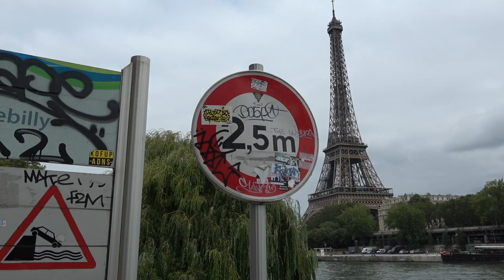take yourself on a date.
Taking yourself out on a date is a good way to practice self-love and self-acceptance. So let's explore Paris a little bit this week!  For me, a date with myself involved a cute cafe, some (a lot of) second-hand shopping, and walking along the Seine river.  And getting lost and tired and all that comes with it.  Thanks for coming along.

love u

thank you for your kind messages! i’m most responsive if you tweet at me, post on the subreddit, or leave comments on videos. i read everything, but i don’t always reply.

0:00 - taking myself on a date ♡
0:55 - thrift shopping in Paris
2:20 - getting lost at pont de bir-hakeim
3:04 - this is YOUR SIGN !